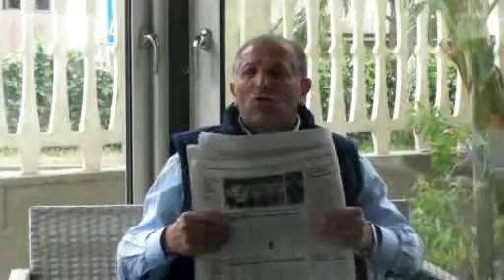IL PUNTO DI JIMMY CUTRI DEI PLAY OFF DEL GIRONE C